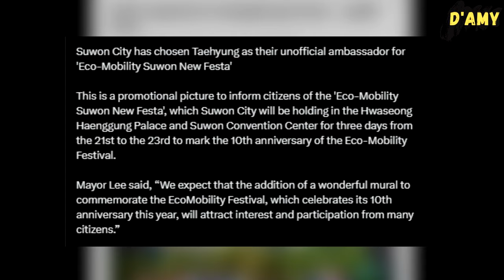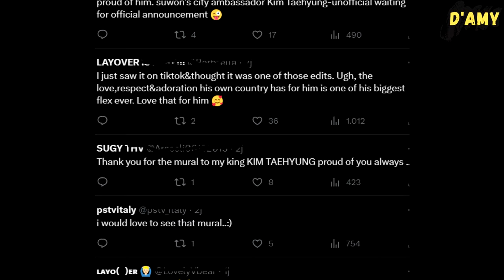BTS V landed in Suwon!! So thrilled and proud to see them painted Taehyung along with their pride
God of Communication, Seojin’s Edition, ranked number 1 on Tving’s list of Top 20 Programs. But that's natural as many fans love to see Taehyung’s cute interactions with other Jinny’s Kitchen cast. Like the way Taehyung keeps provoking Seojin.

Meanwhile today, Suwon City, one of Korea's largest cities, has chosen Kim Taehyung as their unofficial ambassador for 'Eco-Mobility Suwon New Festa'. Their famous cultural heritage, Hwaseong' Fortress, which is Suwon-si's pride & has been listed as a UNESCO World Heritage Site, is painted with Taehyung.

They broadcasted Lee Jong-bae's painting of BTS V's mural live for more than seven hours on its YouTube channel. And after the mural was completed, the mayor of Suwon and its officials celebrated it.

We are so thrilled and proud to see them painted Taehyung along with their pride on the wall of famous cultural heritage.